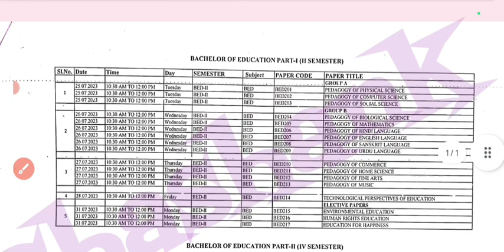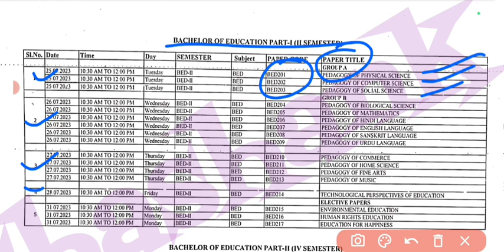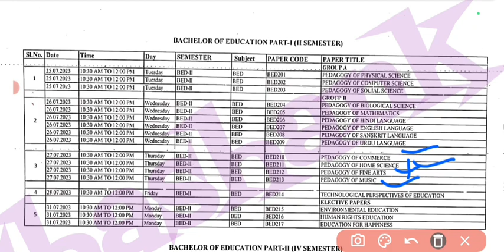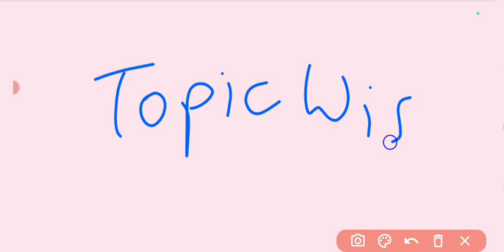CSJMU BEd 2nd & 4th Semester | Exam Date आ गई 👍📝 | लग जाओ पढ़ाई में 📝 ✍️